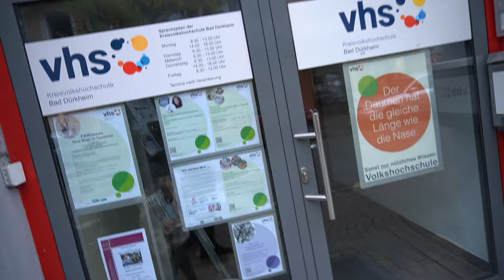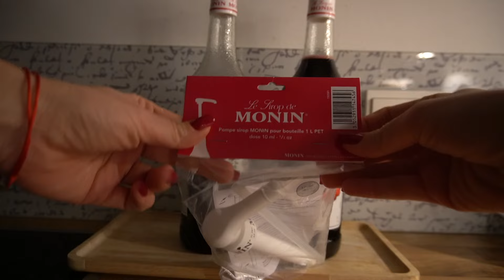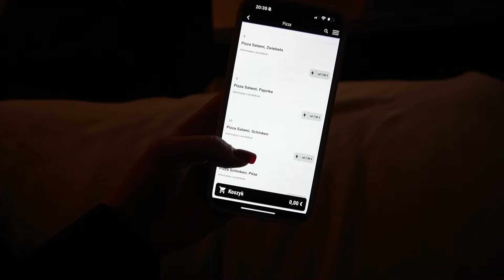HAUL ZAKUPOWY | MIERZYMY ZARA | DZIEŃ Z SYNKIEM 🥰